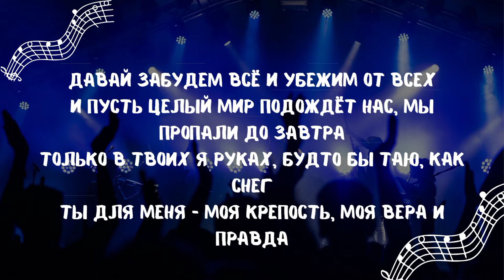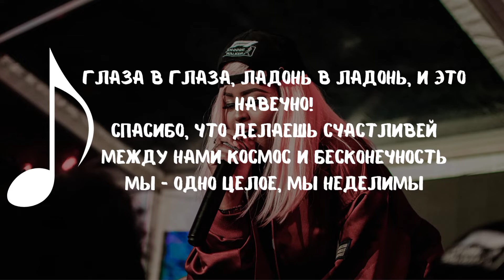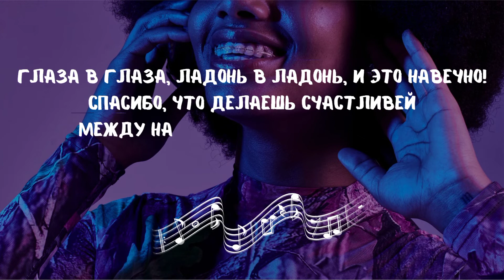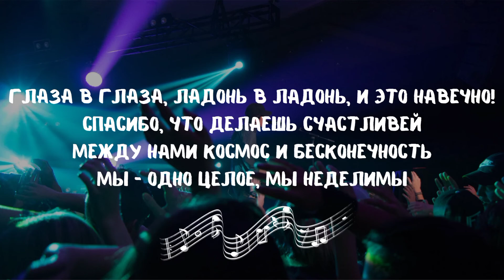Неделимы ~ Artik & Asti. Lyrics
Давай забудем всё и убежим от всех
И пусть целый мир подождёт нас, мы пропали до завтра
Только в твоих я руках, будто бы таю, как снег
Ты для меня - моя крепость, моя вера и правда

Я за тебя свое сердце; я свою жизнь, свою душу
Только один мне так нужен, мой - самый лучший
Снова в мурашках все плечи, просто целуй меня нежно
Держи меня крепче, всё безупречно!

Глаза в глаза, ладонь в ладонь, и это навечно!
Спасибо, что делаешь счастливей
Между нами космос и бесконечность
Мы - одно целое, мы неделимы

Мы неделимы с тобой, с тобой, с тобой!

Что-то так тянет к тебе, будто бы сердце - магнит
Я губами касаюсь, и всё вокруг нас горит
Стираем все грани, тону в твоём океане
То, что сейчас между нами - ураган и цунами

Мне так мало тебя сейчас
Подари мне ещё один вдох
Научи меня вновь летать высоко!

Будь со мной, как в последний раз -
Чтобы снова по телу ток
Я хочу тебя ощущать так легко

Мы неделимы
Мы неделимы
Мы неделимы